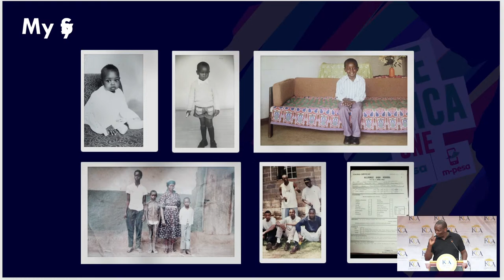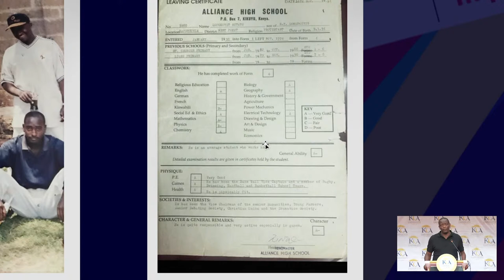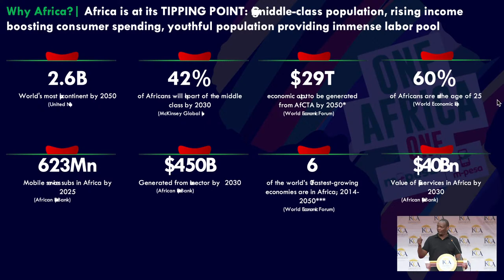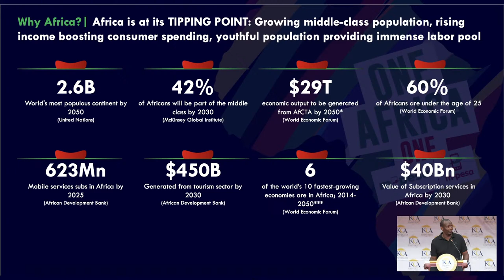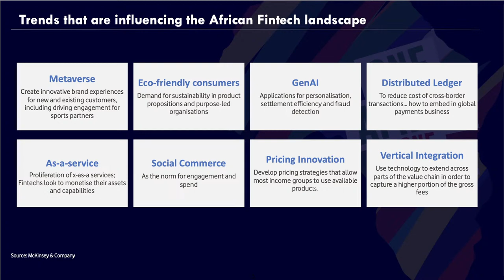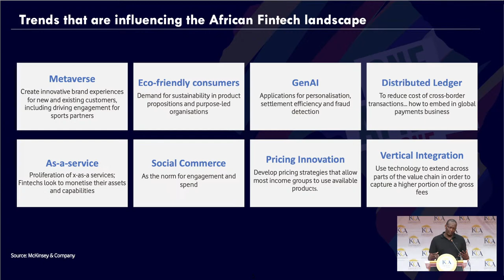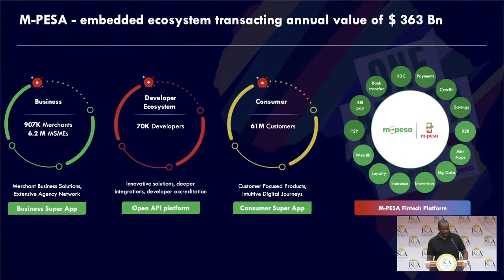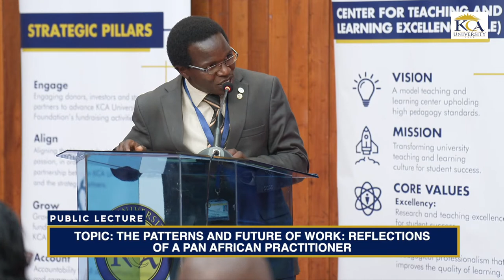Public Lecture- The patterns and Future of Work: Reflections of a Pan African Practitioner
The world of work is undergoing profound transformations in today's rapidly evolving global landscape and Africa is no exception.

To understand and navigate these changes, it is essential to explore the challenges and opportunities facing Africa as we gain insights from Sitoyo Lopokoiyit; the Managing Director of M-Pesa Africa and Chair of KCA University Council.